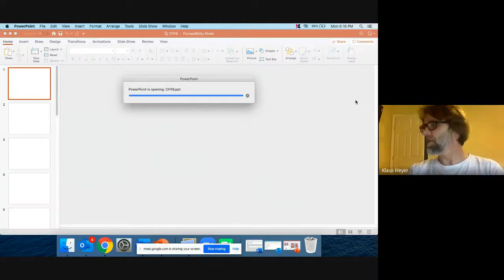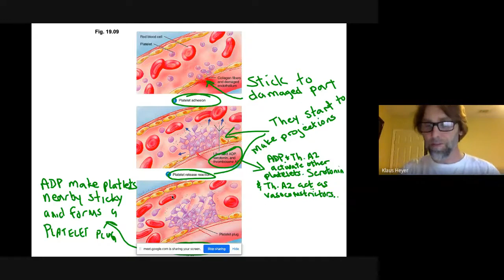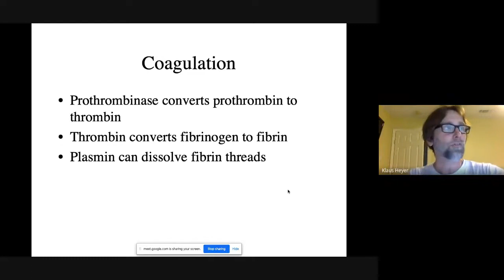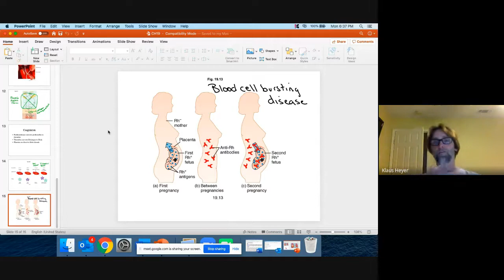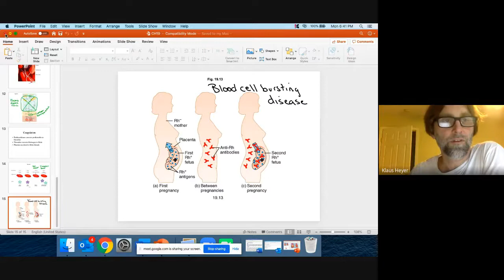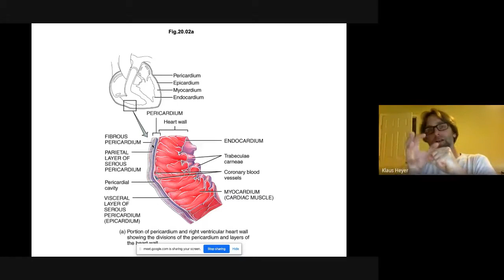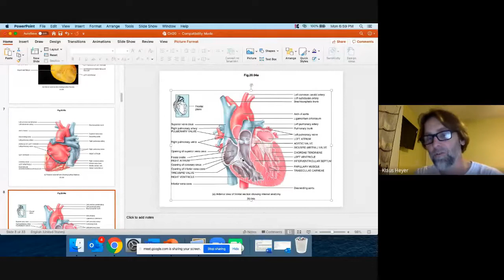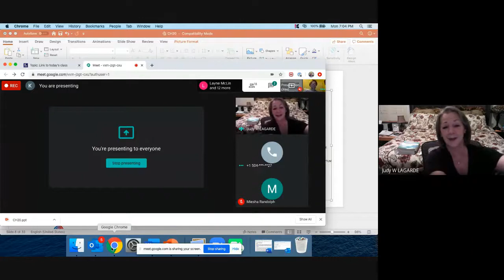April 13th Lecture